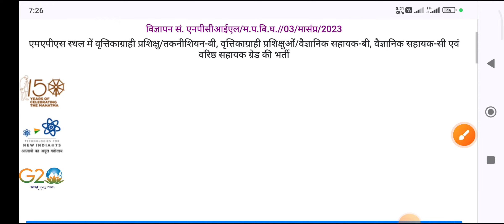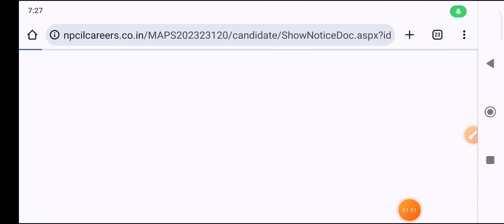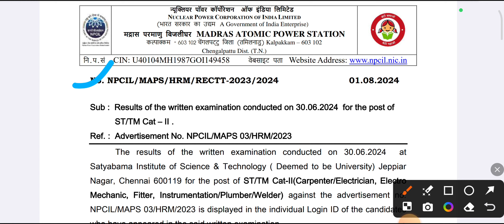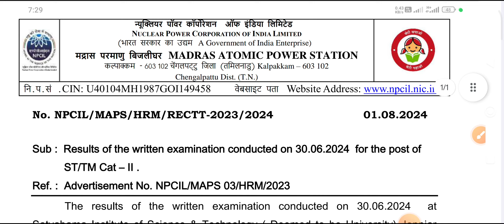NPCIL MAPS RESULT OUT FOR STIPENDIARY TRANEE CATE -II //FINAL RESULT कब तक आएगा SKILL TEST के लिए//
दिए गए लिंक से अपना RESULT CHECK करे

SKILL TEST के लिए RESULT कब तक आ सकता है

NPCIL MADRAS ATOMIC POWER STATION

NPCIL MAPS FITTER RESULT OUT

NPCIL MAPS ELECTRICIAN RESULT OUT

FUTURE OF ITI CLASSES